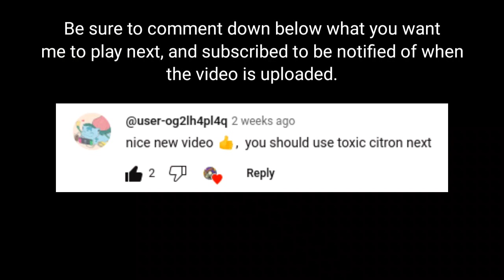Toxic Citron Memes - (GW2)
Requested by: @SamuelSalcedo-i8o